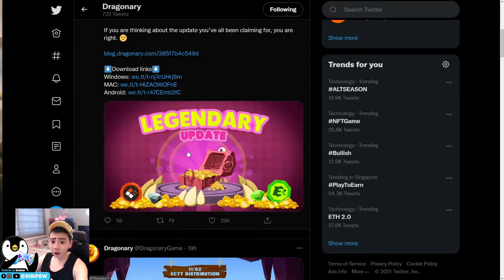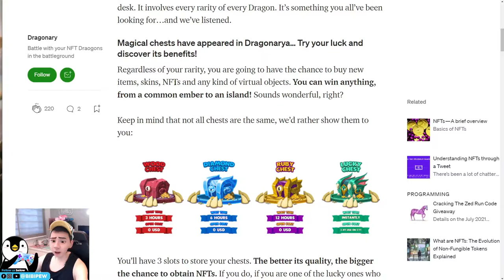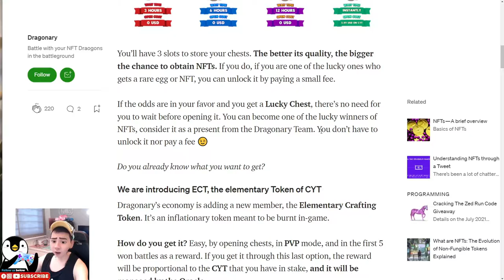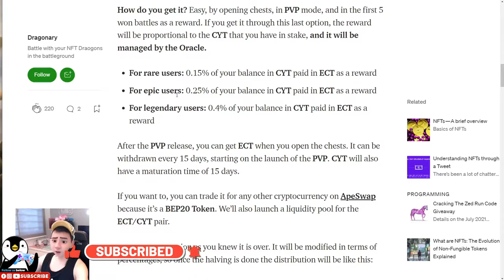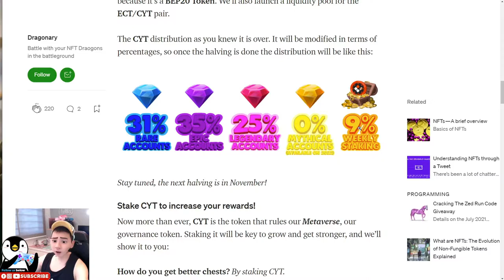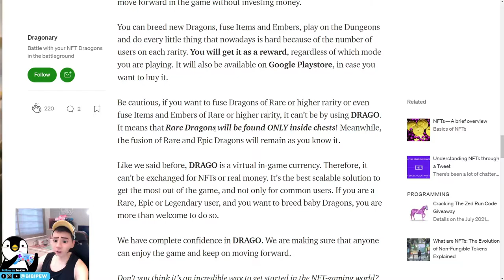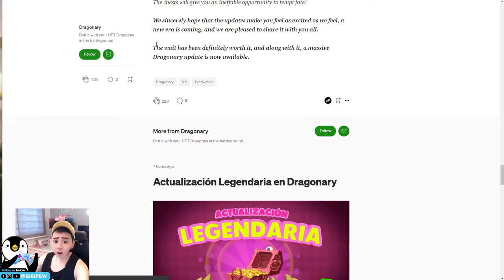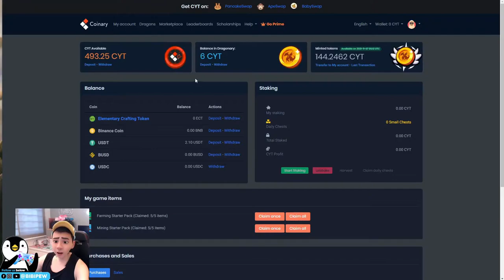DRAGONARY PVP GAMEPLAY - LEGENDARY UPDATE DRAGONARYA RUBY CHEST NEW IN GAME ECT DRAGON TOKENS LAND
DRAGONARY PVP GAMEPLAY - LEGENDARY UPDATE DRAGONARYA RUBY CHEST NEW IN GAME ECT DRAGON TOKENS DRAGONARY LAND